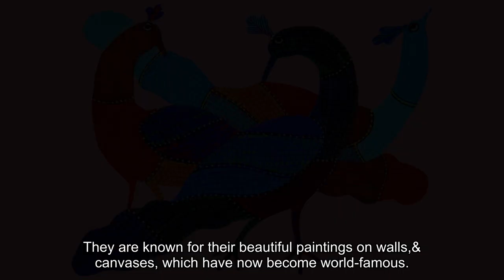Gond Painting Art Form | ImmerseGo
Hey Art Enthusiasts!!!

Welcome to ImmerseGo, a Magical Place of imagination, where Art meets storytelling. A place where you can write stories, learn Moral Values, and, discover the hidden gems of India.

ImmerseGo is a one of its kind institution, which is trying to revive Dying Art Forms in India. ImmerseGo promotes and offers more than 40 Indian Art Forms from all over India to expose young learners to these indigenous and rare gems of our cultural heritage. Some of these include: Gond painting, Chitrakathi Scroll Painting, Kalaripayattu Martial Arts, Kuchipudi, Kathak Dances, Rajasthani string puppetry, and many more…

What is Gond Art Form?

Gond paintings are a creative expression of the Gond tribe from Gondwana Region. It is a distinctive style of art often revolving around these such as harvest, rituals, family life etc. Gond paintings are predominantly made up of dots and lines and are believed to ward off evil.

Let’s experience the colourful world of Gonds through characters, colors, paintings and stories.